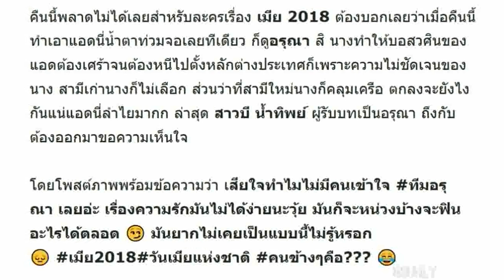บี น้ำทิพย์ ขอความเห็นใจ เมีย 2018 จะฟินอะไรได้ตลอด สงสารอรุณาบ้าง